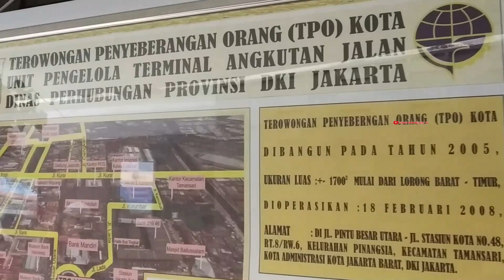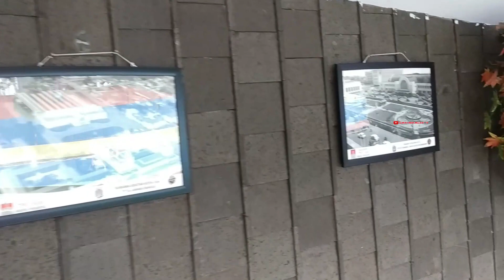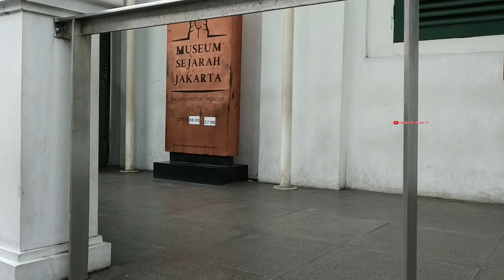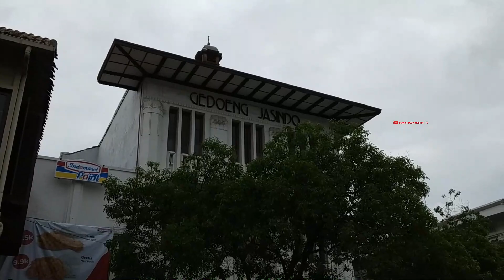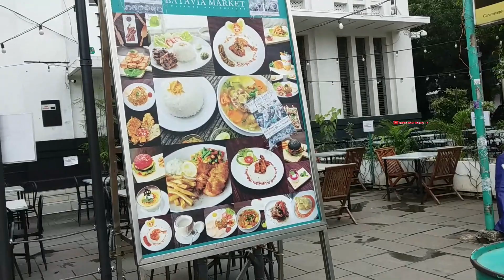jalan kaki keliling kota tua jakarta | walking around in the jakarta old town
kota tua jakarta merupakan kawasan wisata peninggalan kota lama atau kota jaman belanda yang dimiliki oleh ibukota jakarta.kawasan ini sudah menjadi ikon wisata jakarta yang wajib dikunjungi turis